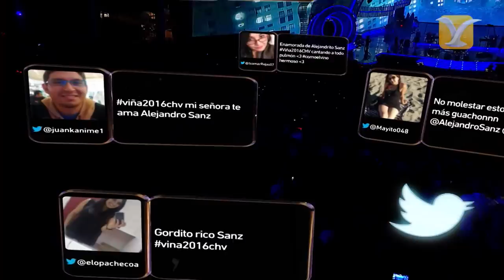Alejandro Sanz - Medley (Amiga Mía, Mi Soledad y Yo, Y ¿Si Fuera Ella?) - Festival de Viña del Mar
El español Alejandro Sanz participa por cuarta vez en el famoso Festival Internacional de la Canción de Viña del Mar, tras su debut en el escenario de la Quinta Vergara en 1993, cuando con sólo 25 años se enfrentó al "monstruo" con su gran éxito "Si Tu Me Miras". Esta vez, en la 57º versión del evento musical de la Ciudad Jardín realizada en 2016, se presenta con su disco Sirope, sin dejar de lado la entrega de sus conocidas canciones, fruto de una consagrada carrera iniciada en 1989, en la que ha acumulando más de 25 millones de copias vendidas y el reconocimiento mundial con más de 20 premios Grammys.

Fun Page Facebook